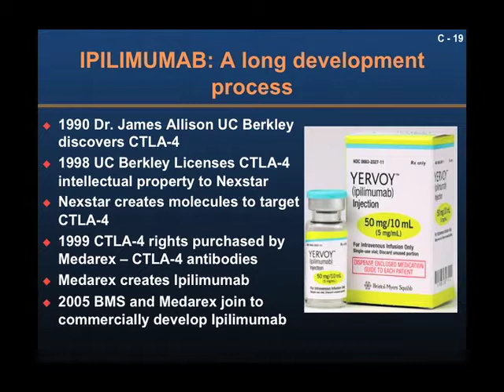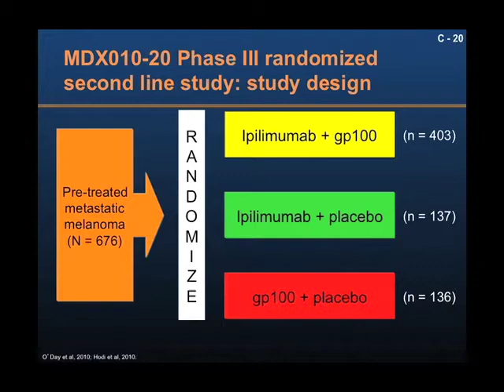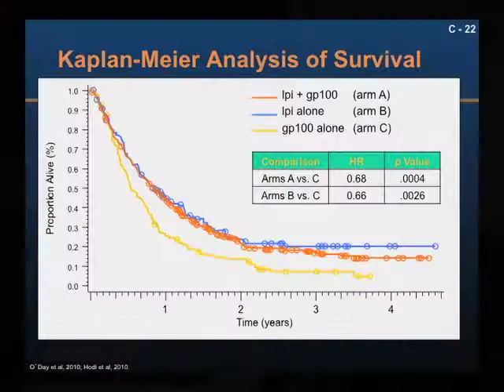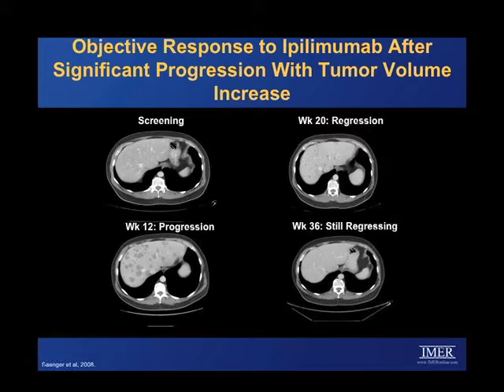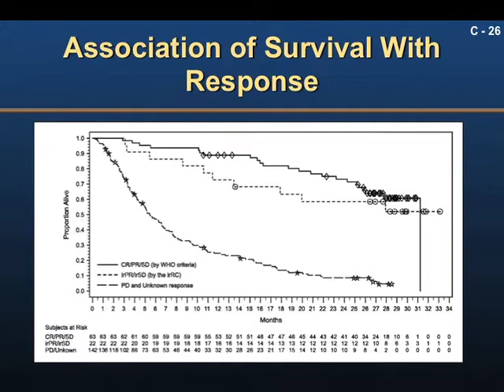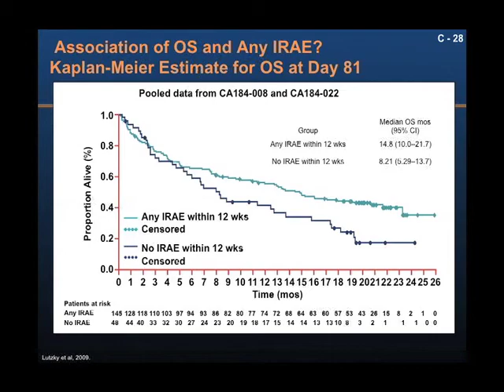Dr Smiljanic 06 How Ipilimumab Works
Dr Smiljanic explains ipilimumab